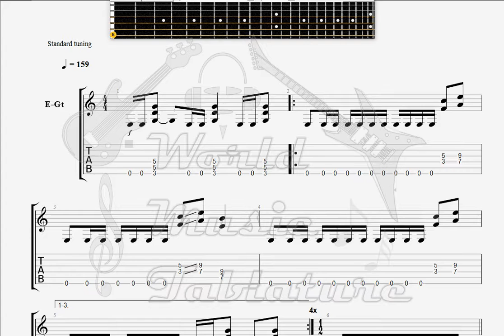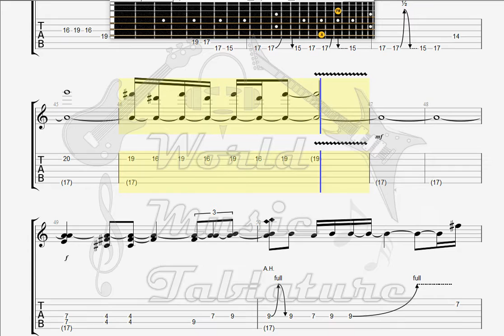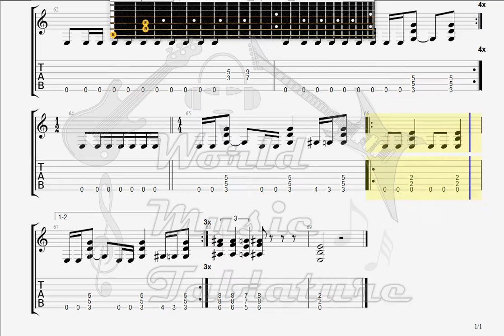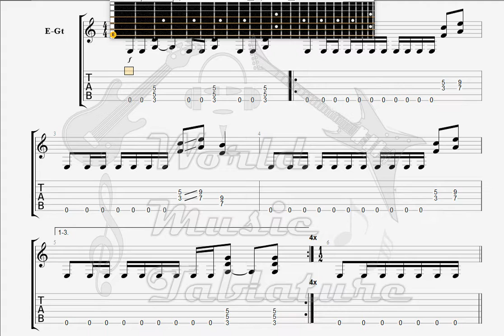Exodus Bonded By Blood GUITAR 1 TAB